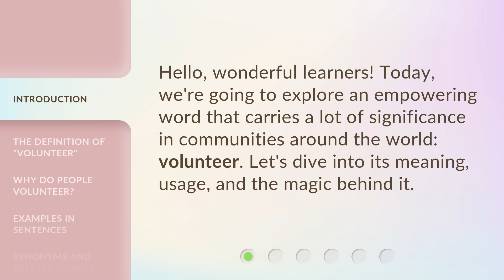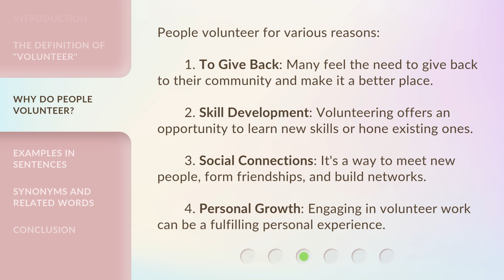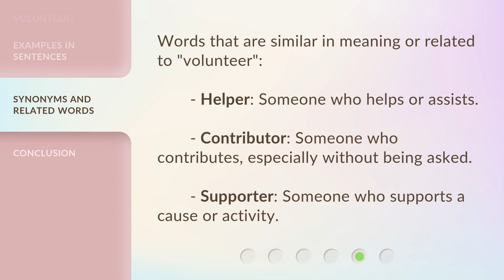Dive into the Word "Volunteer"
Unleashing the Power of Volunteerism • Discover the meaning, impact, and reasons behind volunteerism in this empowering video.

00:00 • Introduction - Dive into the Word "Volunteer"
00:24 • The Definition of "Volunteer"
00:55 • Why Do People Volunteer?
01:30 • Examples in Sentences
01:50 • Synonyms and Related Words